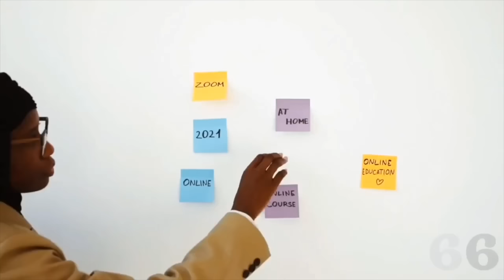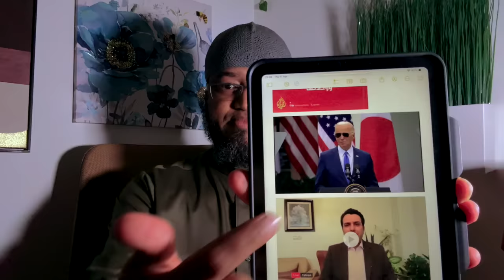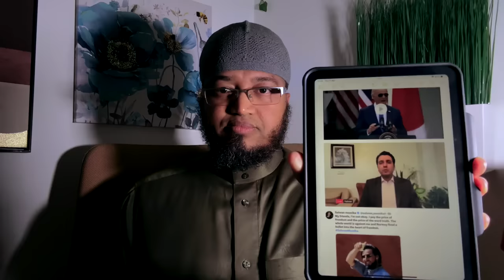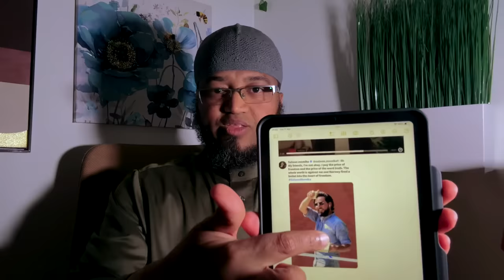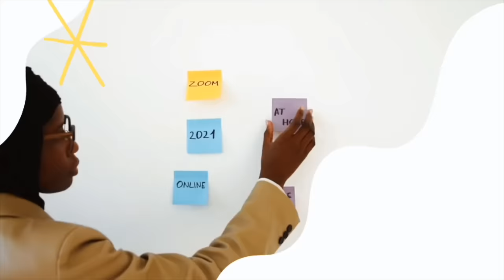Iran o xaalada ku xuntahay Laba daran mid dooro & Lubnaan Midiyo lagama iibsan karo dukaamada Sabba?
MAHADSANID.